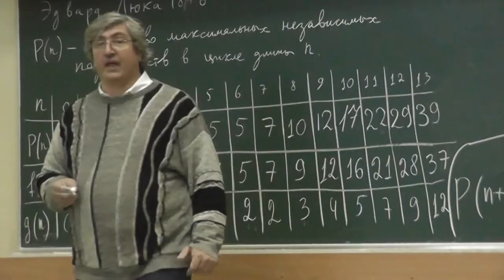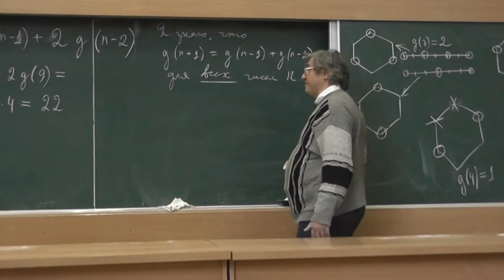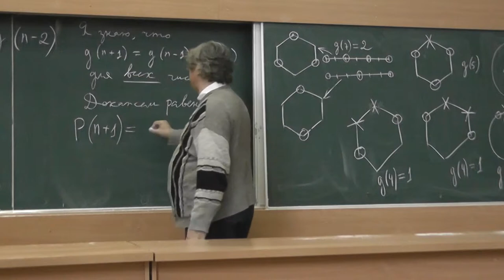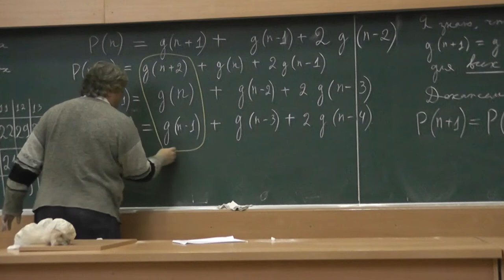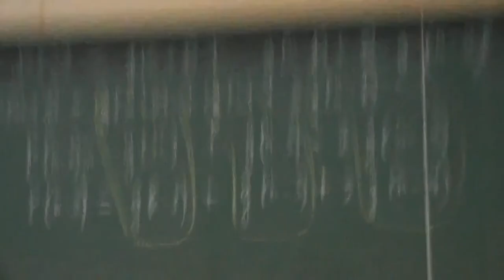53 Доказательство рекуррентного соотношения для чисел Перрина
Александр Васильевич Спивак.